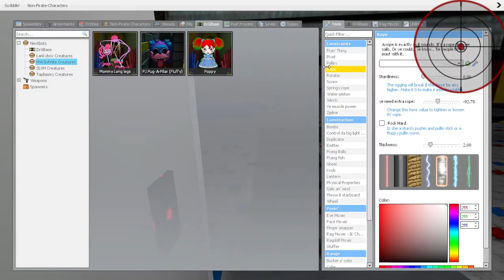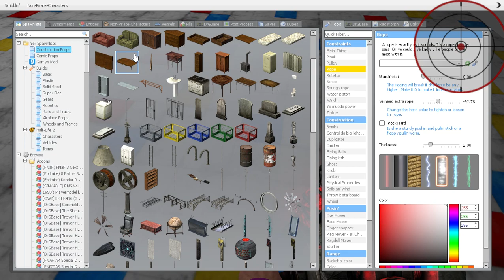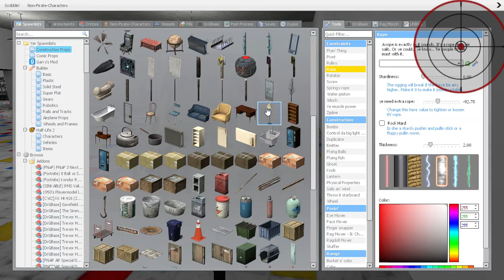The Abandoned Toy Factory Episode 2